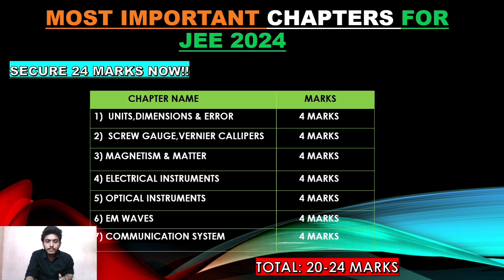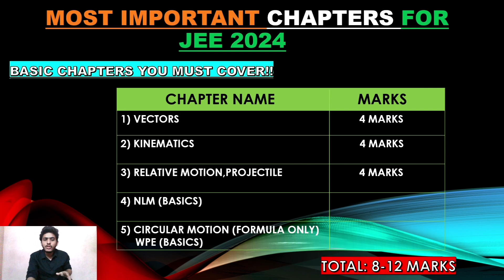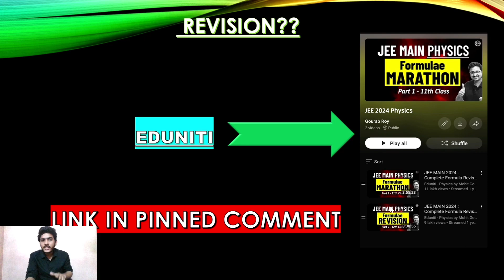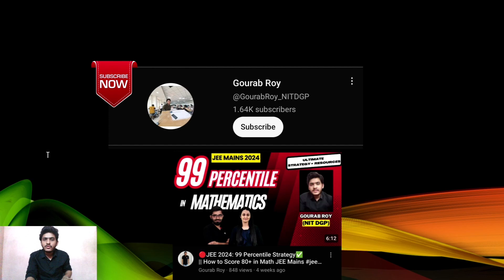🔴JEE Mains 2025: 99 Percentile in Physics✅ || Detailed Analysis | Planner | Easy Scoring Chapters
📌Timestamps:-
00:00- Intro
00:24- Easy Scoring Topics & Most Important Chapters
05:51- Last 3 Months Strategy

🔴Resources to Follow for JEE Mains Physics:-

📌Chapterwise PYQ Book for JEE Mains & Advanced 2024:-

📌HASTAGS:_